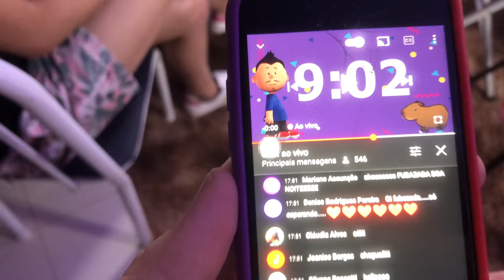BASTIDORES DA LIVE DE 1 MILHAO DE INSCRITOS (parte 03 final) - Fubá online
Veja essas Play lists:
Quem me enviar alguma coisa? 💌 🎁
Para: Fubá
Coronel Macedo-SP